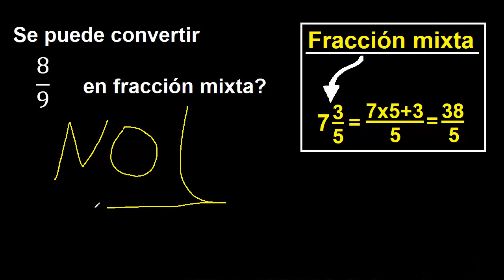Convertir 8/9 a fraccion mixta , se puede transformar a mixto ? , fracciones a fraccion mixta